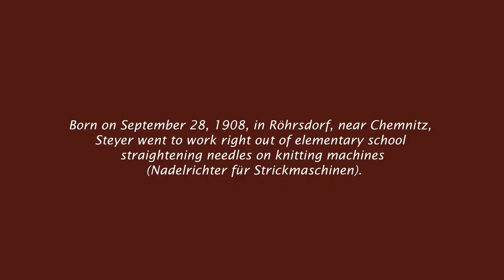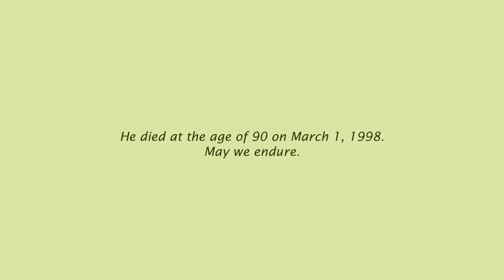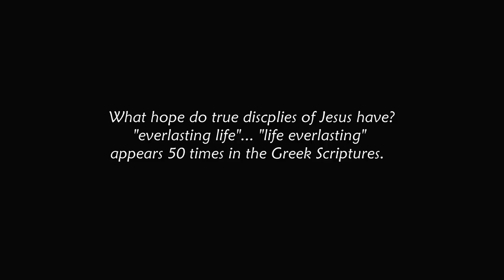Johannes Steyer - Buchenwald JW Camp Survivor Art series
Johannes Steyer was 27 yrs old and one of thousands of Jehovah's Witnesses sent to concentration camps before and during WWII.  Jehovah's Witnesses wore a purple triangle on their prison clothes.  Hitler's prostitution with powerful churches and his lust for power created a personal vendetta against Witnesses who spoke out years before WWII started. Hitler was quoted saying "I will exterminate that brood..". Witnesses were unique among prisoners because they could be free at any moment just by signing a "declaration" renouncing their faith As a group they were segregated from the rest of the camp within barb-wired barracks and were always assigned the most difficult of work assignments right away, but were also trusted with guarding food supplies for the guards and were allowed outside the gates unguarded at times... why?  Because they did not try to escape. Their crime? Teaching and sharing with everyone who would listen the hope found in the Bible and using God's name Jehovah freely. Johannes later created artwork that reflected the 10 years he spent in Buchenwald concentration camp and how he along with thousands of other held their integrity toward God and did not waiver under Nazi persecution. This presentation is set to melodies of kingdom music and languages (German,French,Italian, Czech, Polish, English) found among many of the camp inmates.